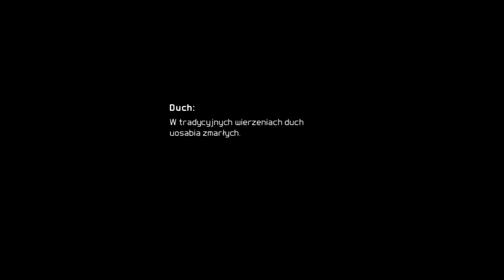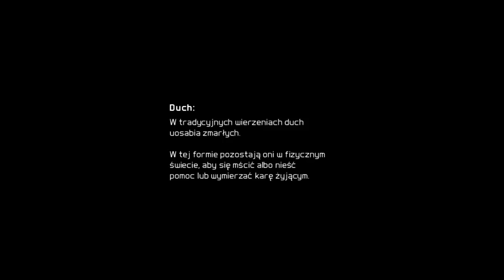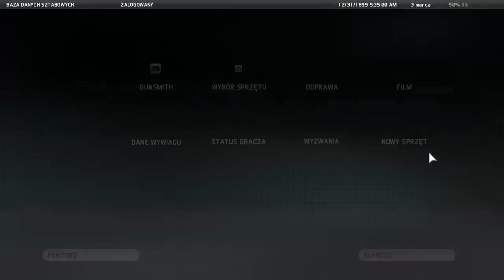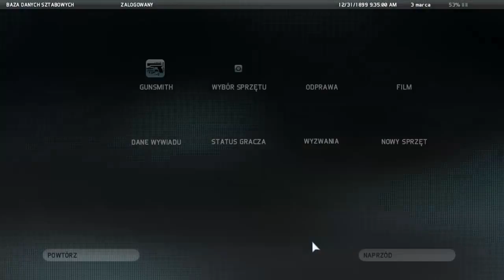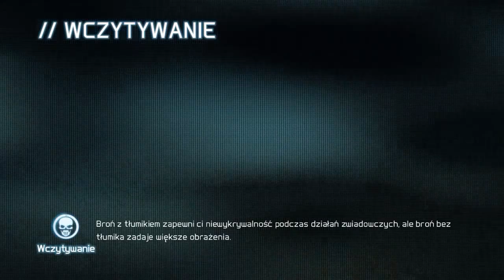GHOST RECON FUTURE SOLDIER - Zwinny Strażnik [PL]